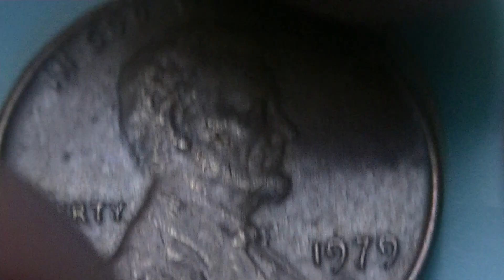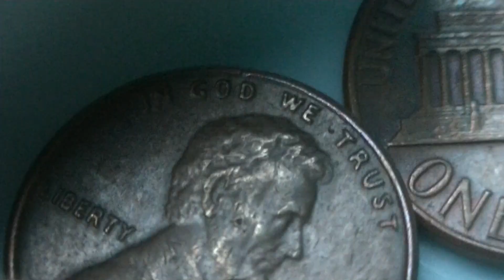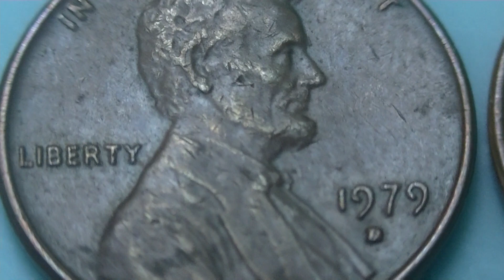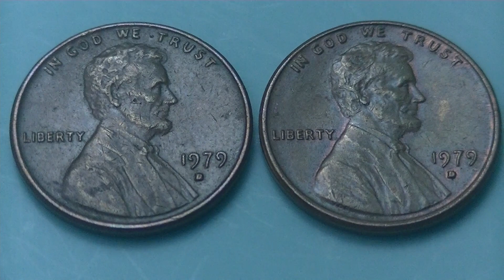American Old Coins - Abraham Lincoln 1979 D Rare